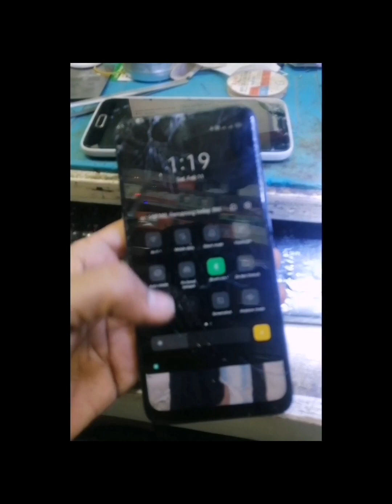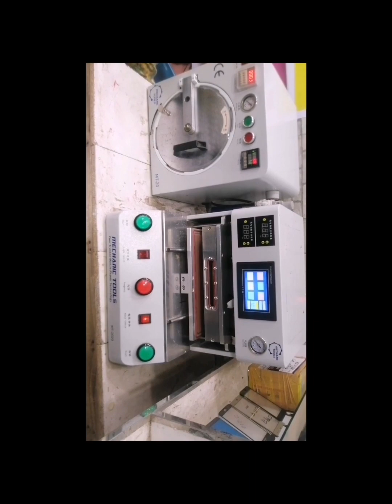Oppo A15 OCA, যে কোন ফোনর ভাঙা গ্লাস পরিবর্তন করুন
যেকোনো ফোনের ভাঙ্গা গ্লাস  খুব সহজে পরিবর্তন করুন।

অারিয়ান টেলিকম
হাজীগঞ্জ
মাদ্রাসা মার্কেট হোটেল পর্টি